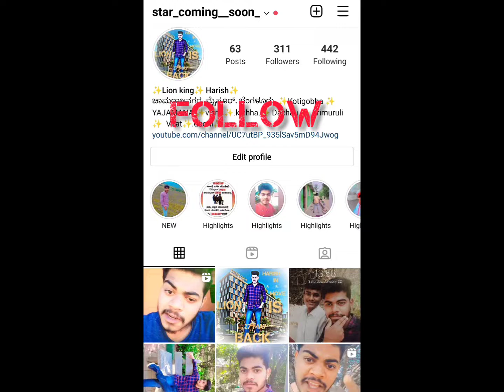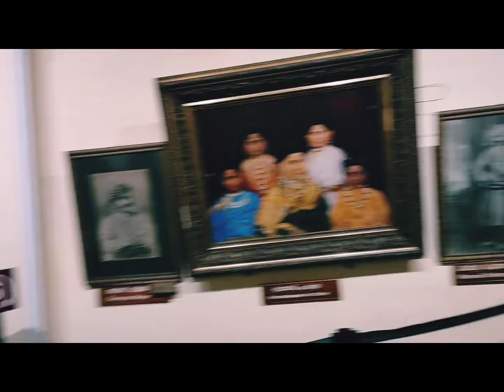✨️ಮೈಸೂರ್ ಪ್ಯಾಲೇಸ್ ✨️ಅಂಬಾಹ ವಿಲಾಸ ಅರಮನೆ